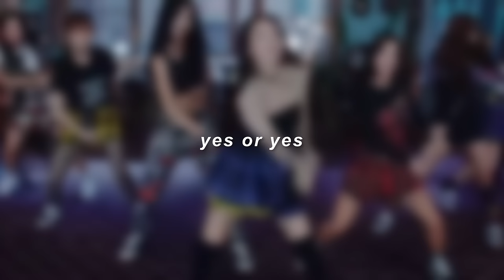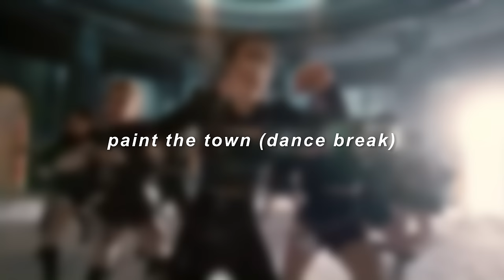GIRL GROUP KPOP RANDOM DANCE (ICONIC AND NEW)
✰ welcome (back)! ✰

➩ i hope you enjoyed it ! feel free to submit song recommandation in comments or in this link

↳ apps used?                    i make the whole video on inshot and the thumbnail on phonto

↳ fonts :                             ts block (thumbnail) and arial italic bold

↳ collabs?                         yes!! (contact in @ and ig)

ღ intro : happy death day - xdinary heroes
ღ outro: good 4 u - p1harmony (cover)